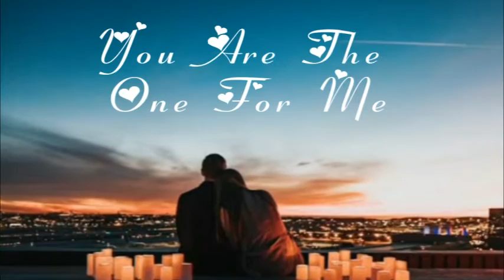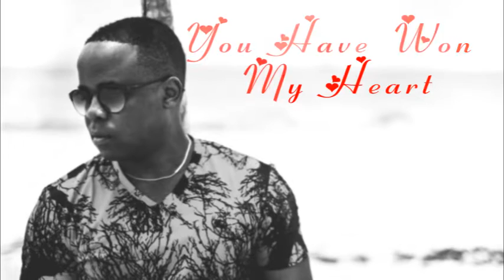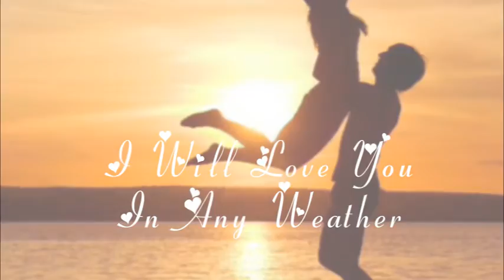I Will Love You | Lyric Video - T Sharp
Enjoy this unique love melody from T Sharp